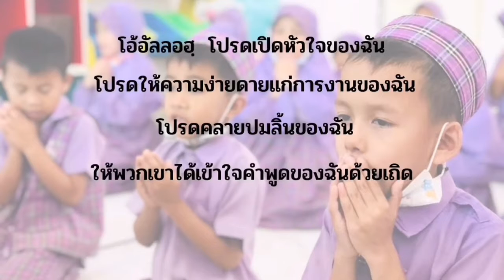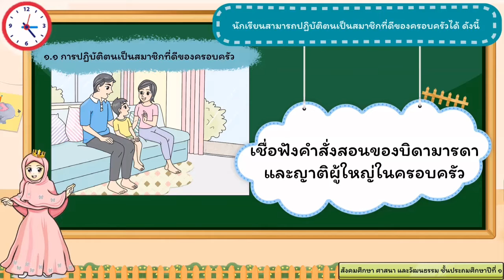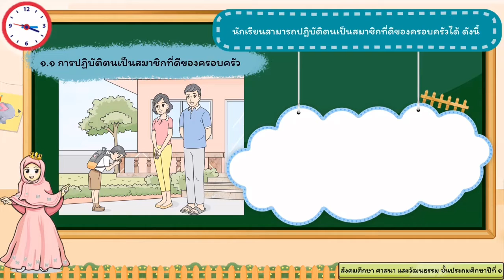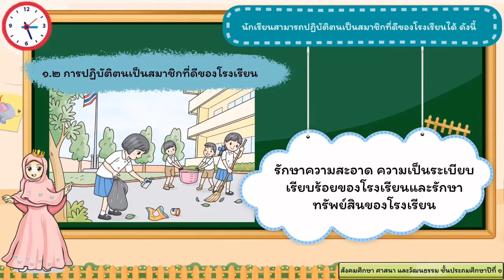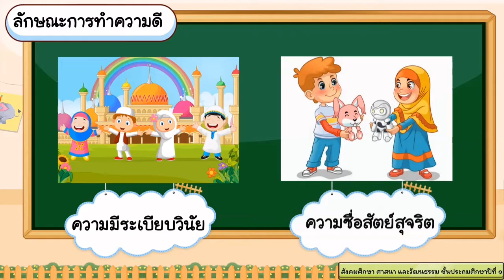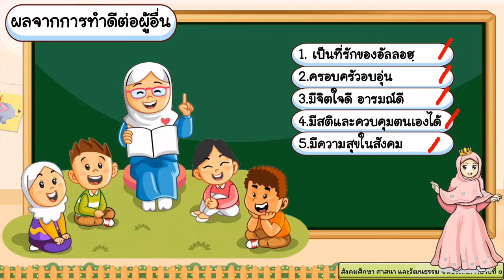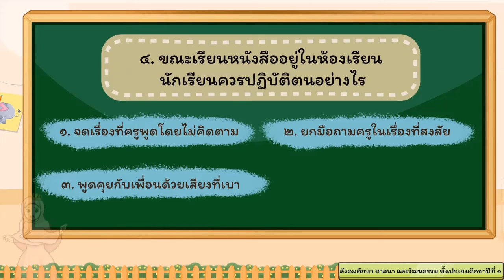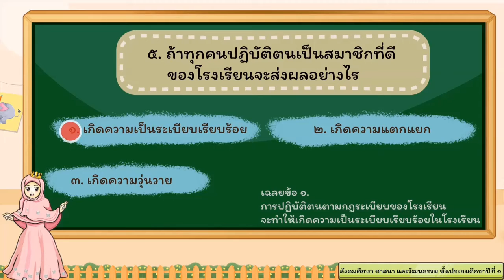สังคมศึกษา ป.1: คุณครูนูรูล